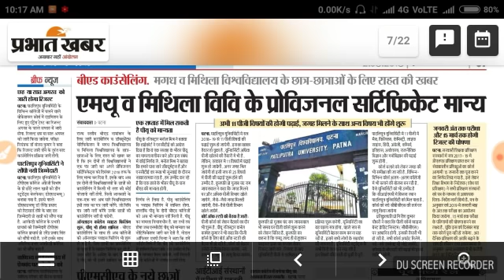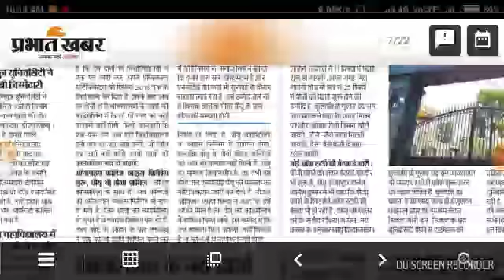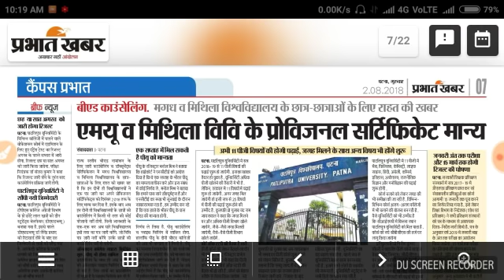Bihar Bed CET Counselling . provisional ka validity बढ़ा।problem हुआ solved